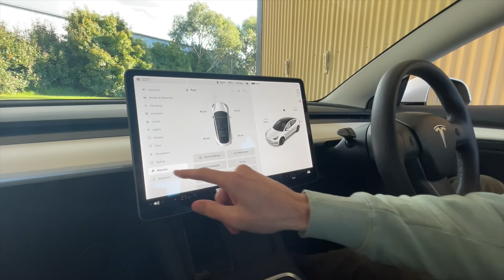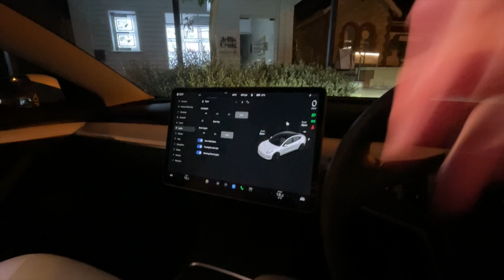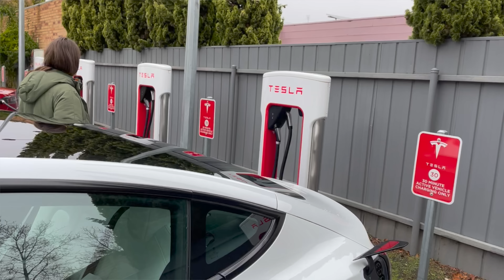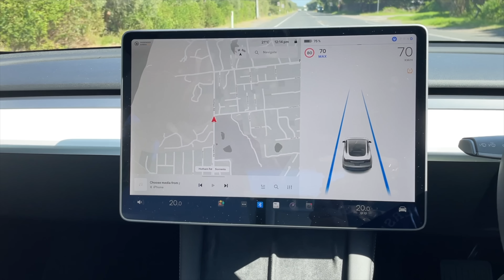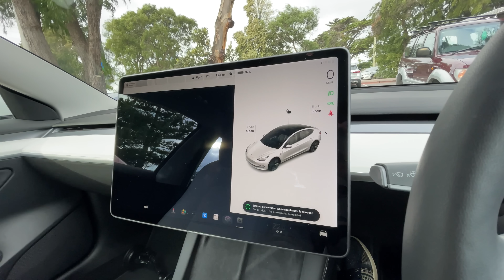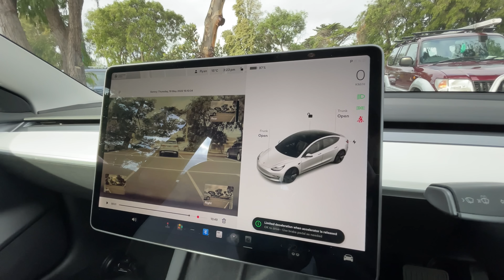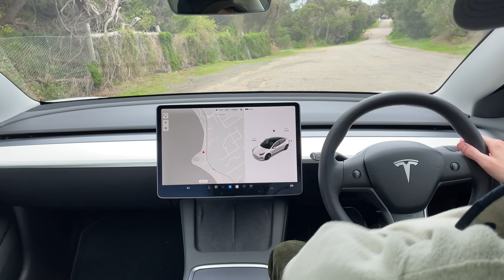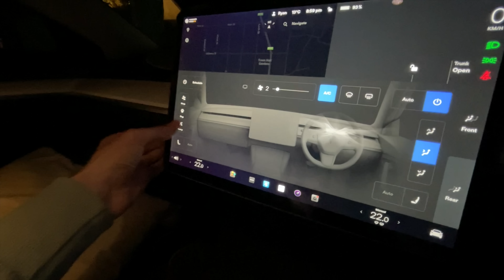Driving a Tesla Model 3 in Australia AFTER 1 YEAR 🇦🇺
We’ve driven over 14,000 kms in our Tesla Model 3 since we picked it up last year in May, exactly 12 months ago, and a lot has changed since then ! So in this video I’m going to share my thoughts after owning and driving this car for 1 year.

🟣 PODCAST LINK
Here is my 30min podcast episode talking ALL about my delivery experience in Melbourne

In this video:
00:00 Intro
02:40 Charging on the road
04:56 Charging at home
06:08 Range of the car
08:07 Using Autopilot
09:00 Sentry Mode
10:45 White interior
11:17 Paint/Glass roof
12:16 Tesla App
12:40 Quality issues
13:55 Overview